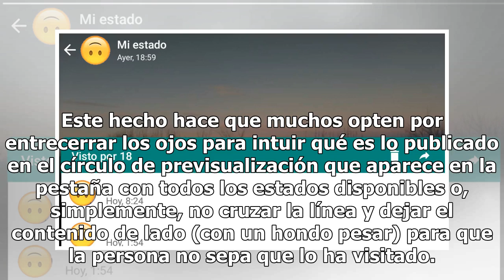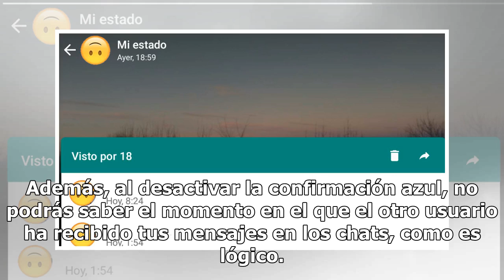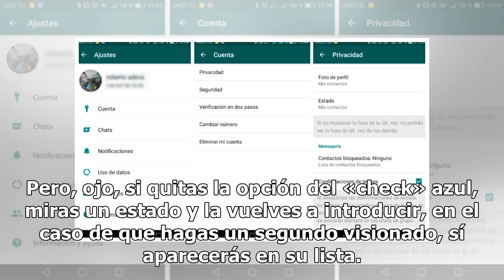Cómo ver los estados de Whatsapp sin dejar rastro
Whatsapp cómo ver los estados sin que se den cuenta. FOTO: UNSPLAS Aunque poco usados, los estados de Whatsapp son parte de las herramientas que nos ofrece la aplicación de mensajería, estos solo duran 24 horas y por lo regular son usados por los usuarios para colocar fotos o frases melancólicas.  C...